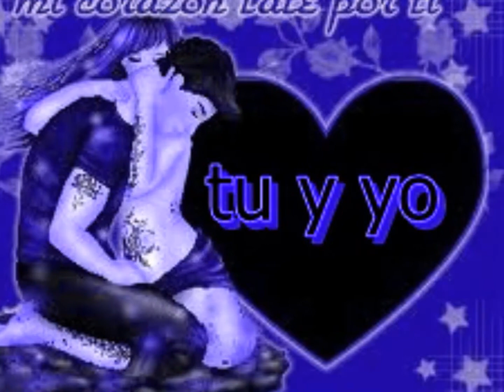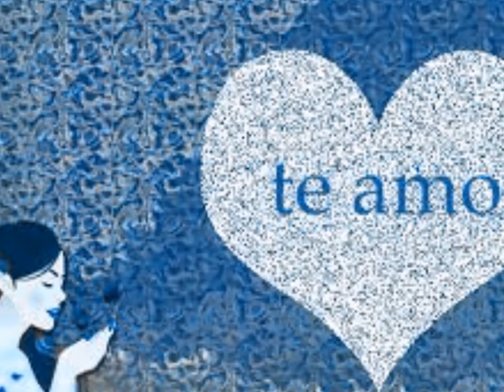pienso en ti 2012(NEO FT BREK)FDC RECORDS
brek nueva rola neo PIENSO EN TI
FDC RECORDS

2012

UNDER RAP

RAP DE CALLE RAP DE BARRIO